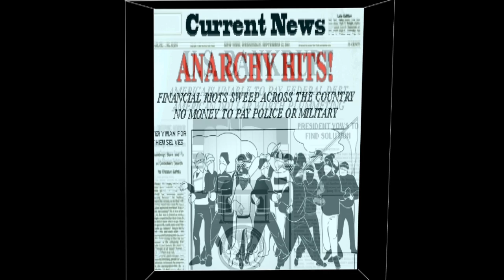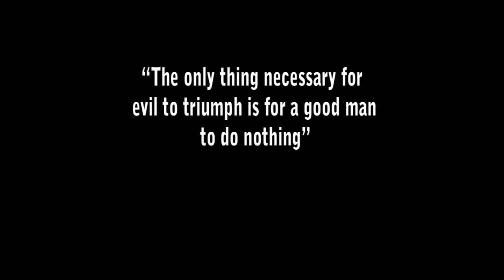Graphic Novel: Madman of Magic Trailer 2 of 3